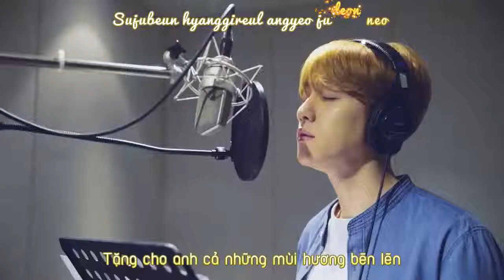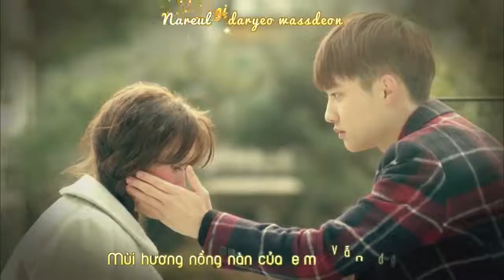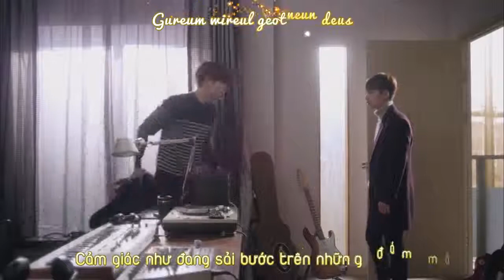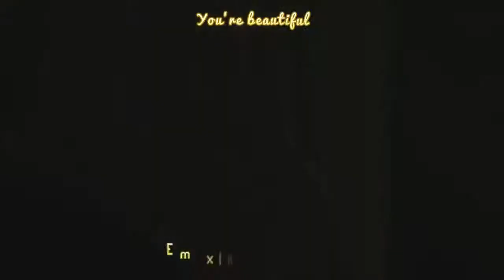[Vietsub+ Kara][MV] Baekhyun - Beautiful (EXO NEXT DOOR OST)